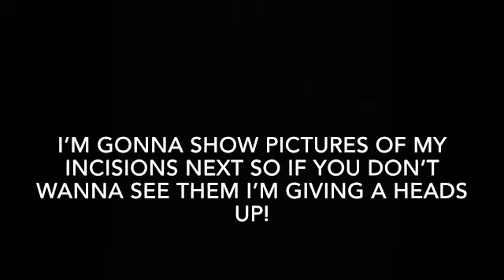GASTRIC SLEEVE SURGERY VLOG 🤗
Hey y’all this video is my Gastric Sleeve Surgery Vlog!

Thank you for all of the thoughts and prayers!